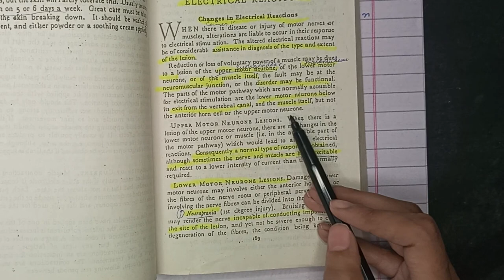Electrical Reactions |Clayton Electrotherapy Chapter 14 Part 1 | Electrotherapy for Physiotherapy